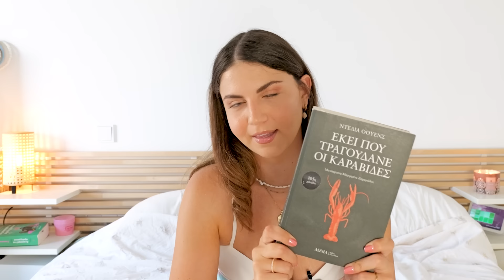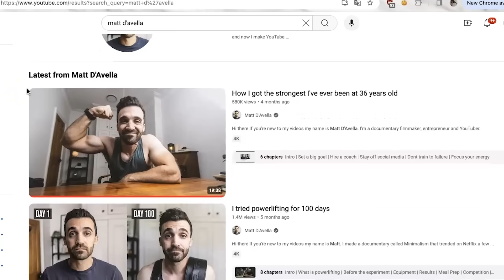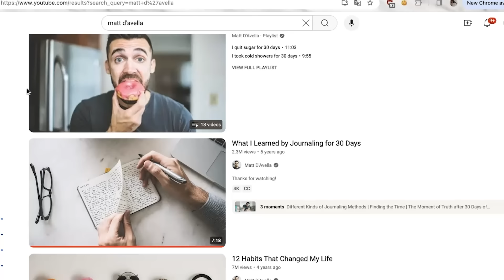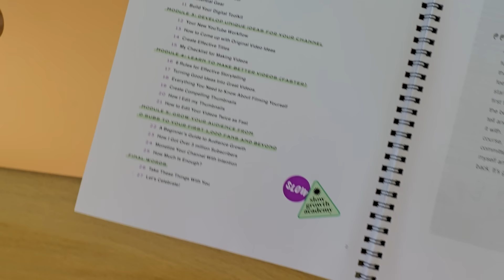ΑΓΑΠΗΜΕΝΑ ΚΑΛΟΚΑΙΡΙΟΥ☀️ | Φαγητό, Οργάνωση γραφείου, βιβλία κ.α.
Γεια σας γεια σας! Για σήμερα σας έχω μαζέψει σε ένα βίντεο όλα τα τοπ αγαπημένα μου αντικείμενα και μη για το φετινό καλοκαίρι! ☀️

- Καπέλο Zara: δεν το βρήκα :(

Ψυχική υγεία
- Το γραφείο μας: